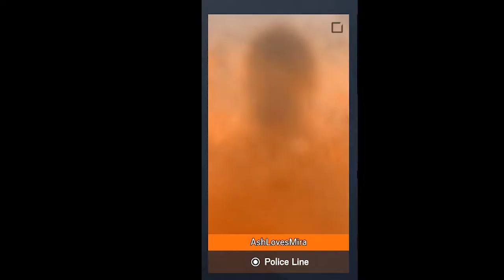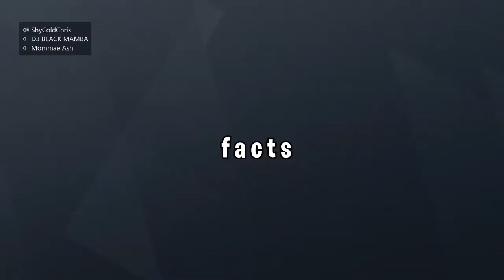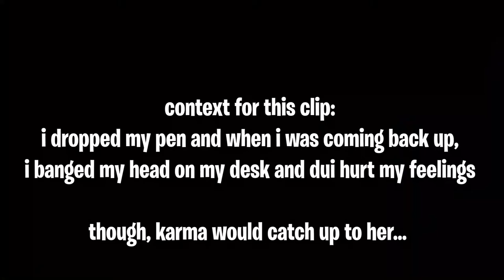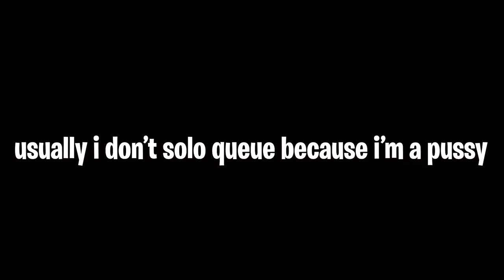RUSH | Rainbow Six Siege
RUSH | Rainbow Six Siege North Star

Based the thumbnail off of the 2013 movie, definitely recommend you watch it even if you're not into Formula One :)
Ash is fast :3